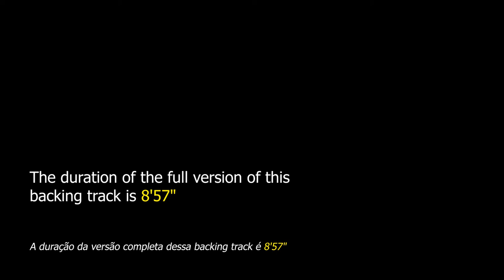Eb Blues Backing Track Quick Change - 110bpm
Eb Blues Backing Track Quick Change - This accompaniment track is aimed at instrumentalists who want to practice the cadence of the blues.

It is a traditional 12-bar blues. There is no secret for those who are going to improvise on this jam track in the key of Eb major, students of all levels will find it easy to play, being able to use at will the pentatonic scale, arpeggios and the most varied blues riffs.